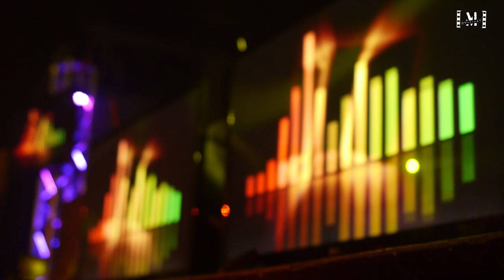Promo-Trailer Xmas-Party 2013 in Urloffen Appenweier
4-VIERTELTAKT-EVENTS präsentiert DIE Xmas-Party 2013!
DJ Titan-711&Friends all in the mix.
Es erwartet euch eine riesen Party mit einer Licht-Show der Superlative.